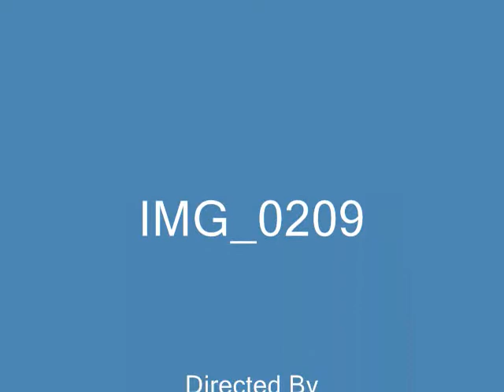SNEA CEC 12.12.12